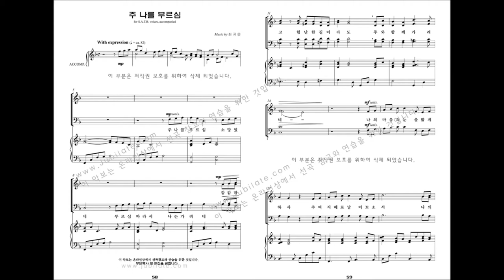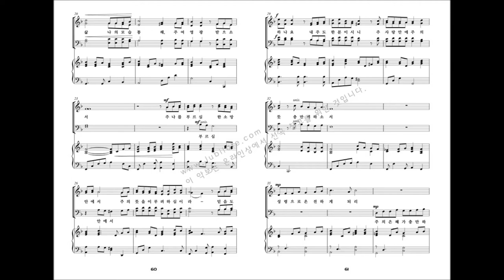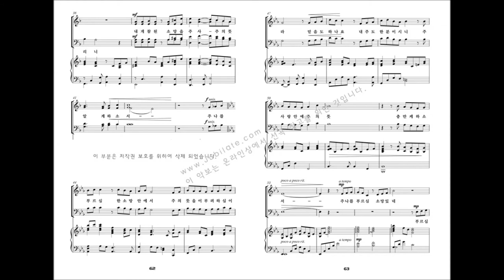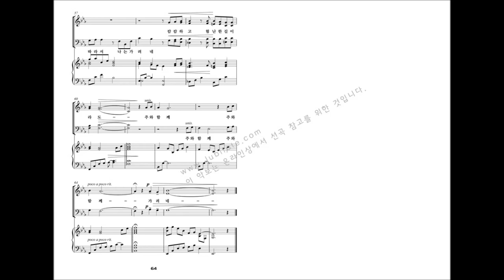[유빌라테 명품성가 19집] 06.주 나를 부르심